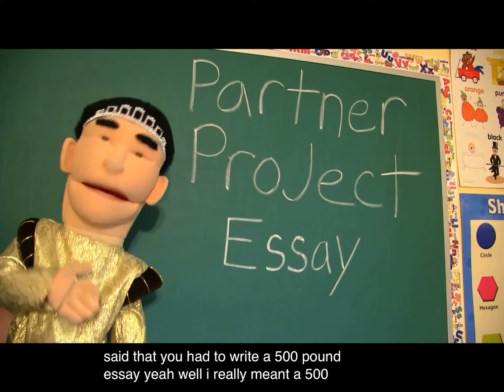Greatest freaks out of 2021